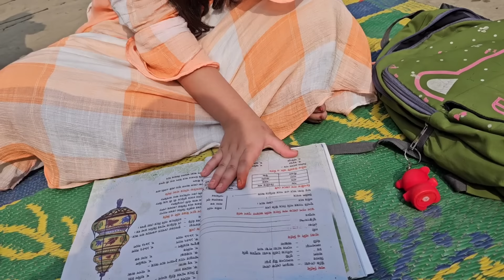মানুষকে যাতো বিশ্বাস করি না কেন তারা ঠকাতে এক পাও কিছু হয় না/ভাবি রাগ করে আছে ভাই নিজেই জানে না